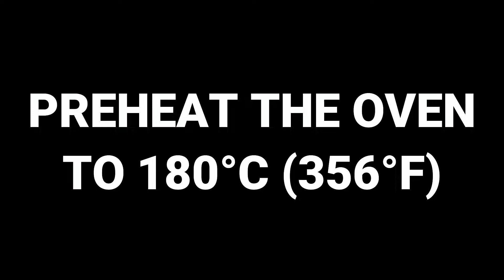Quick Bacon Cake in less than 1 hour [Eng Subs] -کیک شورینی بیکن و پنیر پیتزا در کمتر از یک ساعت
Heyyyy whazzzzup?🙋🏻‍♀️
Have you ever craved savory foods like pizza, but you weren’t in the mood to make them? You know because of all the choppings & making the pizza dough 😫
This week I have a savory “Quick Bacon Cake” for you!!! And it takes literally under one hour to serve 😉👍🏻😘

Ingredients: yield 4
Milk… 120ml
Eggs… 2 large
Flour… 120g
Olive oil (Extra virgin)… 3tbsp
Parmesan cheese (grated)… 3tbsp
Baking powder… 10g
Bacon… 6~8 strips
Mozzarella… 250g
Sesame seeds… as needed

Preheat the oven to 180 degrees. In a big bowl add the milk, eggs and oil and mix well together with a whisker. Then add in the flour, grated parmesan cheese and baking powder and mix until smooth. Grease the mold with butter (preferably a springform mold). Pour in half the batter and even it out with a spatula. Arrange the bacon strips on top (space them from the sides) and put a layer of mozzarella slices on top and pour over the rest of the batter, try to cover the whole mold and the middle layer with it. Spread sesame seeds on top as needed and bake for 25 to 30 minutes until it rises and turns golden. Once it has cooled take it out of the mold and bon appetit!

I always upload posts of the full ingredients & the full instructions there, so please drop by IG & save these posts for later use! Thanks.

سلام سلام چطورین؟🙋🏻‍♀️
تا حالا شده هوس یک غذای شوریتی پیتزا طور کرده باشین ولی حوصله نکنین درست کنین؟ به خاطر سختیهای خمیر و یک عالمه خرد کردن 😫
این هفته براتون رسپی شورینی کیک بیکن دااارم! که زیر یکساعت میاد سر میز 😉👍🏻😘

مواد لازم یک کیک شورینی برای ۴ نفر
شیر… ۱۲۰ میلی‌لیتر
تخم‌مرغ… ۲ درشت
آرد… ۱۲۰ گرم
روغن زیتون بدون بو یا روغن گیاهی… ۳ق‌غ
پنیر پارمزان رنده شده… ۳ق‌غ
بکینگ پودر… ۱۰ گرم
بیکن… ۶ تا ۸ تکه
پنیر موزارلا… ۲۵۰ گرم
کنجد… برای تزئین
فر رو روی دمای ۱۸۰ گرم کنید. توی یک کاسه بزرگ شیر، تخم‌مرغها و روغن رو اضافه کنین و با همزن دستی کمی هم بزنین. بعد آرد، پنیر پارمسان رنده شده و بکینگ پودر رو اضافه کنین و کامل هم بزنین تا مخلوط یکدست بشه. قالبتون رو (ترجیحا قالب کمربندی) با کره چرب کنید. نصف مخلوط رو بریزید و با لیسک کامل کف قالب پهن کنین. بیکنها رو روی مخلوط بچینین (زیاد به دیواره قالب نچسبن) بعد پنیر موزارلا اسلایس شده رو روی بیکنها بذارین و نصف باقی مخلوط رو روی اونها بریزین و کامل سعی کنین پخش بشه تا روی مواد میانی رو بپوشونه. کنجد به میزان لازم بریزید و توی فر به مدت ۲۵ تا ۳۰ دقیقه بذارین تا پف کنه و طلایی بشه. یک مقدار که خنک شد از قالب جداش کنین و نوش جونتون!

اگر تازه اومدین با کانال من، لطفا کانال رو سابسکرایب کنین تا ویدئوهای خوشمزه هفتگی من رو از دست ندین ♥️ میتونین توی اینستاگرام هم من رو فالو کنین و اونجا از طریق دایرکت با من در تماس باشین! توی اینستاگرام پست مربوط به مواد لازم و دستورالعمل کامل رو میذارم و میتونین پستهاشو سیو کنین! ممنونم